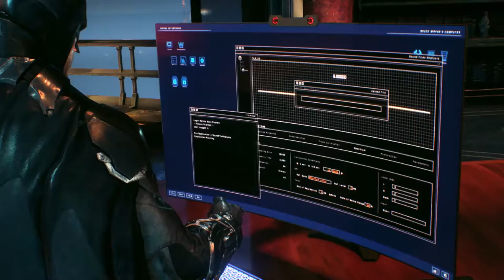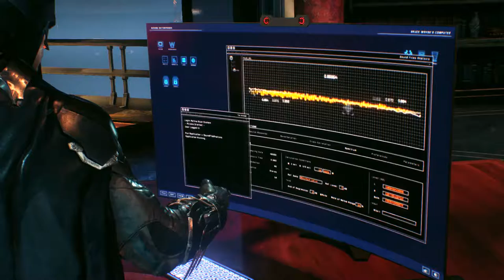BATMAN ARKHAM KNIGHT - Walkthrough Gameplay Part 8 (Arkham Knight Shot Batman)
So Today we Continue the Single Player Campaign of Batman Arkham Knight!
SOCIAL MEDIA 📺
MY GAMERTAGS 👾
MUSIC 🔈
Intro: ?
Outro: ?